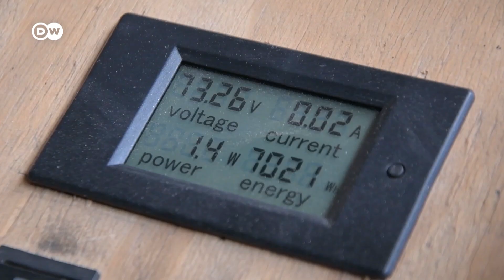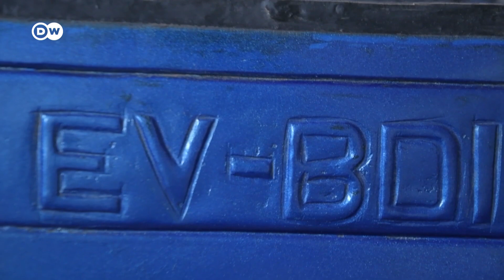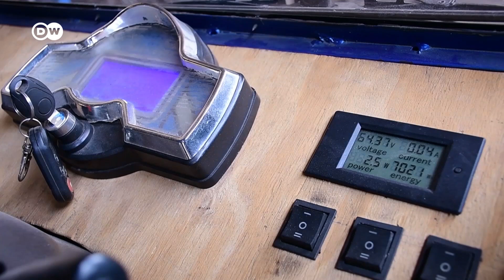Une voiture électrique à Bujumbura ?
Une voiture électrique à Bujumbura, cela peut beaucoup servir. Il s'agit de l'idée de Yves Mpawenayo, un mécanicien qui opère depuis la capitale économique du Burundi. Depuis quelques années, la crise des hydrocarbures ralentit plusieurs activités, dont les transports en commun. Mais, cette idée sert aussi une autre cause, la protection de l'environnement.